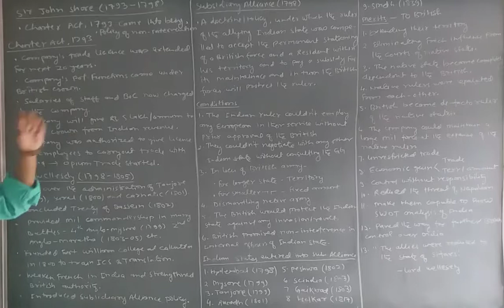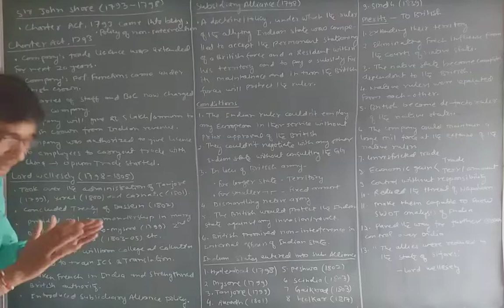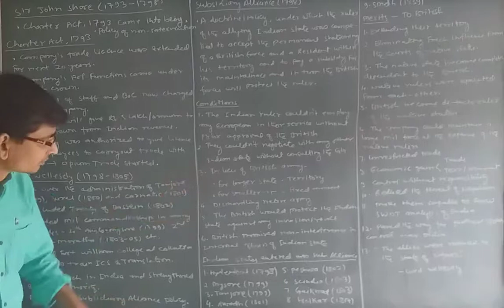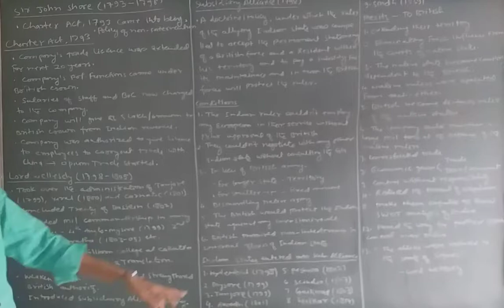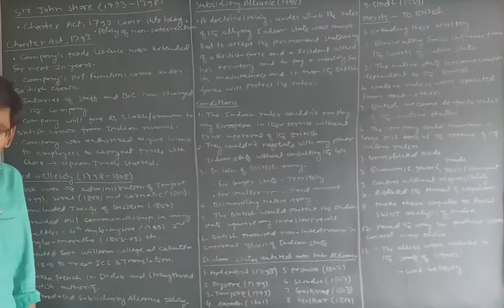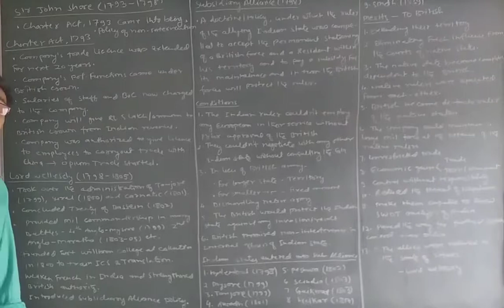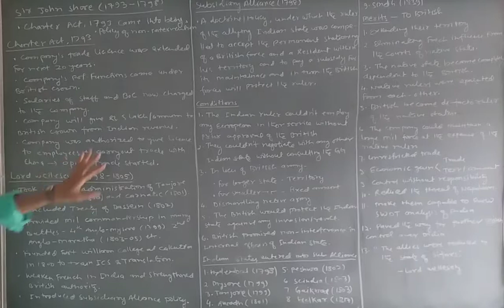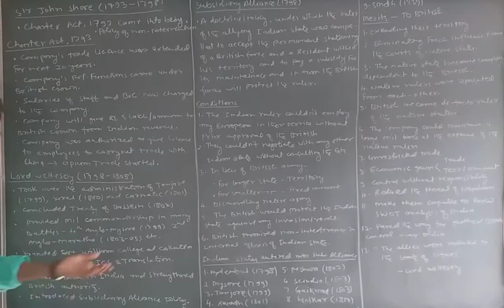GG of Bengal: John Shore and Lord Wellesley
Subsidiary alliance and its merit